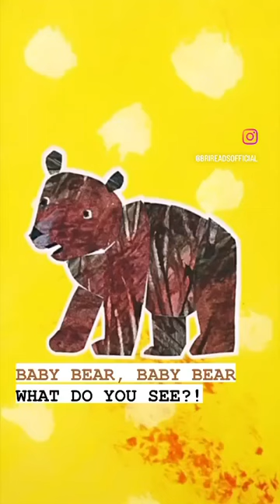🐻 NEW SONG! Baby Bear What Do You See?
Join me for another Sing a Story! Let's sing Baby Bear, Baby Bear, What Do You See?